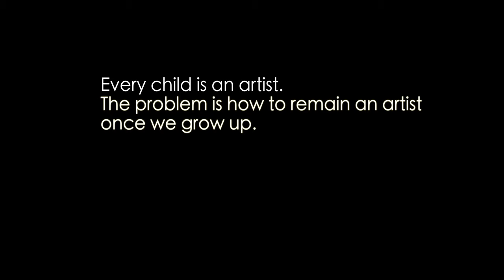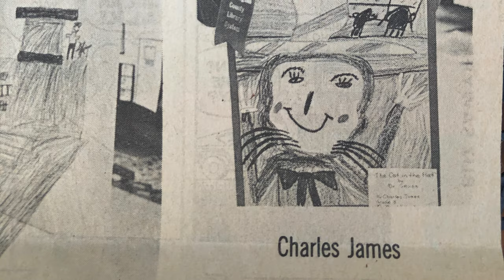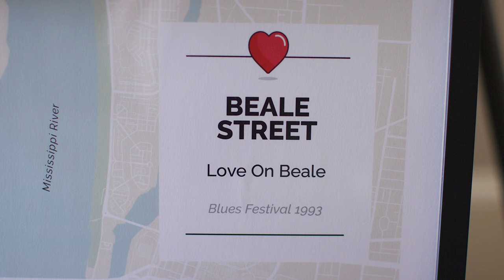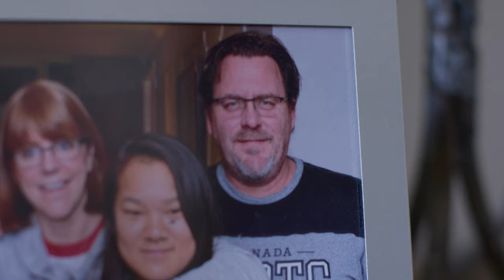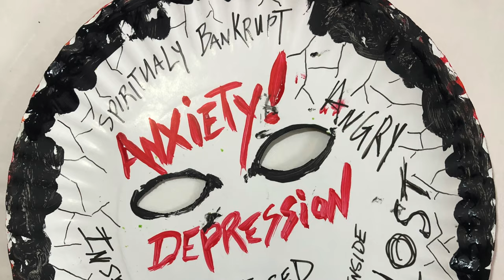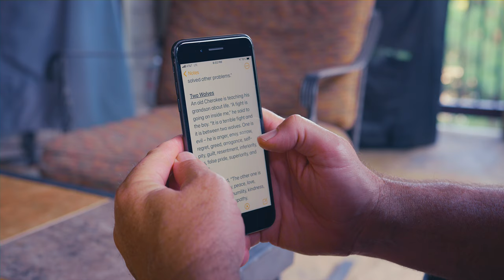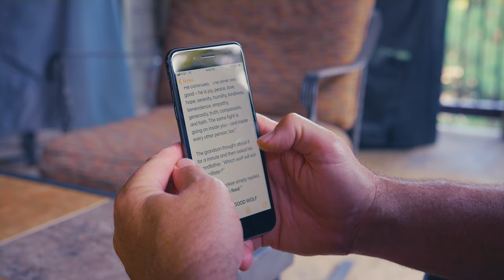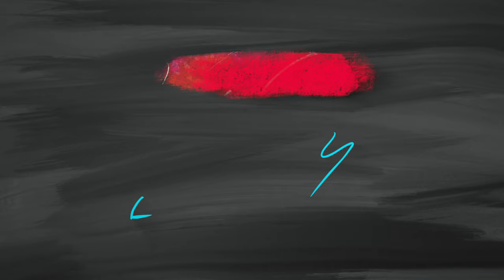The Good Wolf - How one man overcomes addiction through art & the tale of the 2 wolves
Charles James details the story of how he overcame a lifelong addiction to alcohol through is love of art & the story of the good wolf.